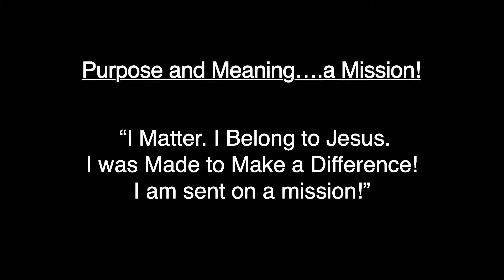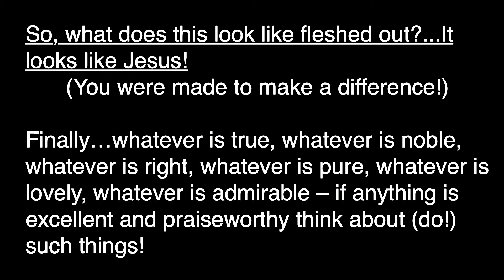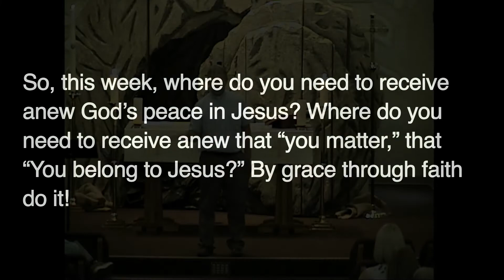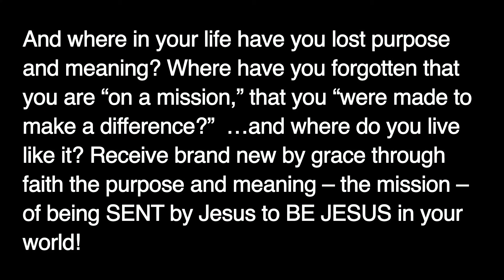More: Made To Make A Difference (Sent!)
Purpose. Meaning. Mission. Reason for being. We are continually looking for these things in our lives, are we not? But how is this search working for you? Today is about these things given as a gift to us in Jesus!